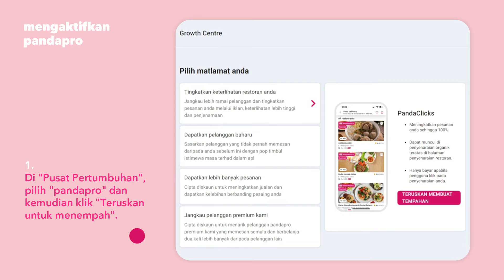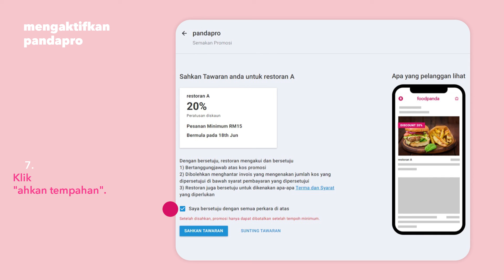Jangkau ke Pelanggan Premium dengan pandapro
Jangkau pelanggan premium dengan pandapro!

Masuk ke pangkalan pelanggan 10% teratas kami, tingkatkan penjenamaan dan tingkatkan jualan.